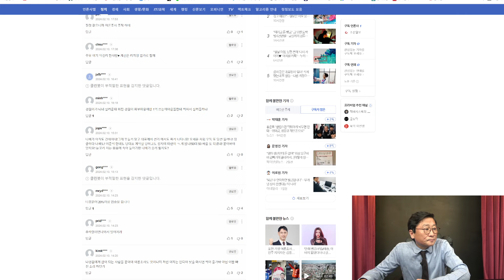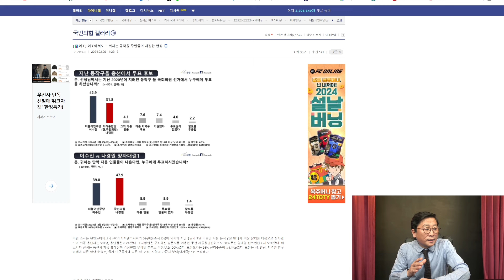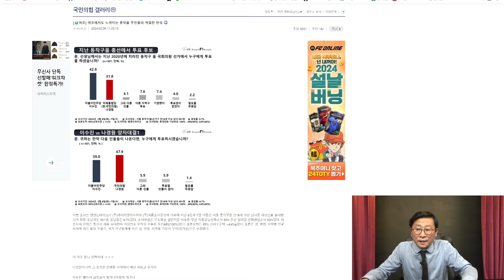이수진 난리났다! 동작을 민심 터져! 나경원47.9%vs이수진39%, 추미애37.7%!